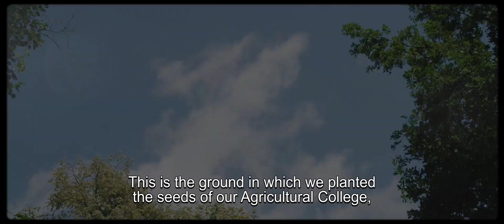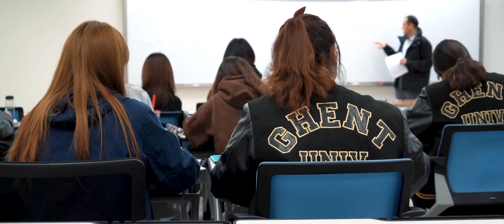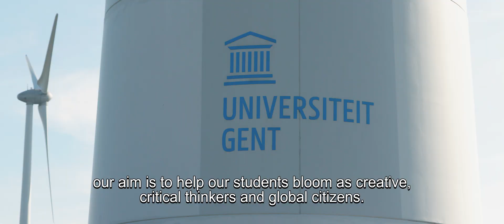Faculty of Bioscience Engineering at Ghent University (short version)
The Faculty of Bioscience Engineering within Ghent University in Belgium is a European research leader in the field of applied biological and life sciences or bioengineering, founded in 1920.

We educate generations of scientists in leading edge research and high impact work with governments and communities, industry and NGOs, to support innovation and sustainability in life sciences while managing and protecting natural and man-made ecosystems.